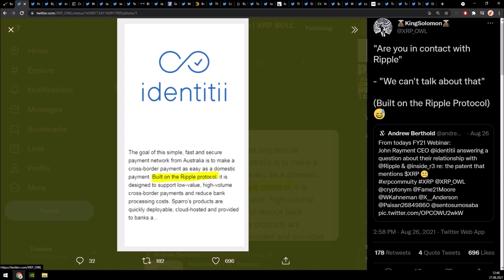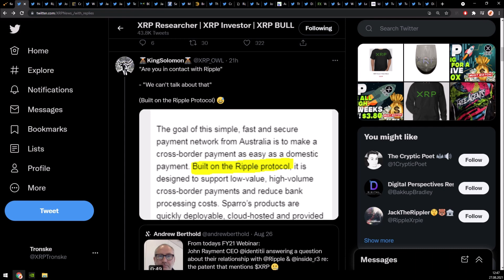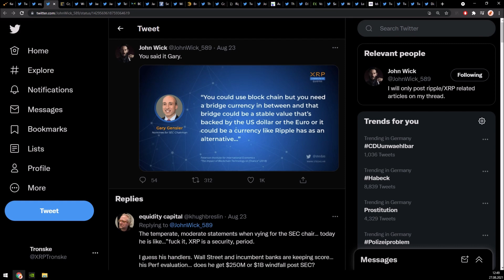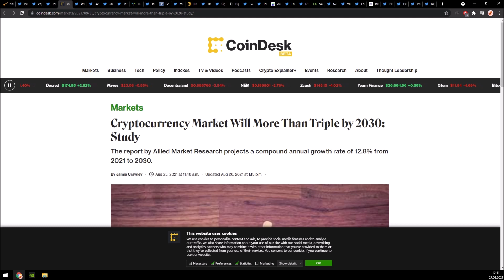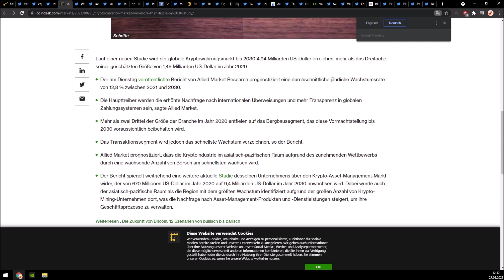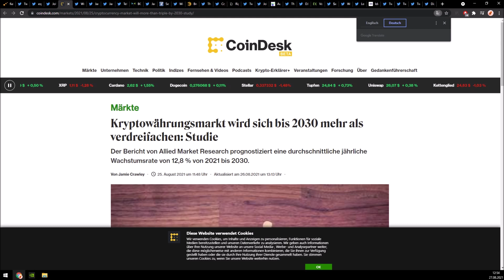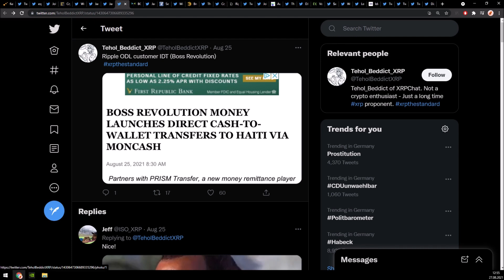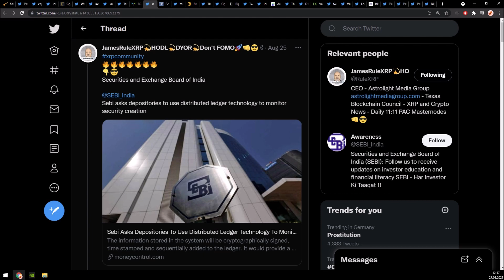Ripple XRP DIE PARTNERSCHAFTEN WERDEN HEIMLICH AUFGEBAUT